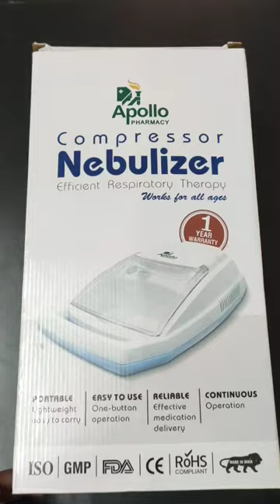Apollo nebulizer review in tamil/nebulizer review/Apollo products Review#nebulizer